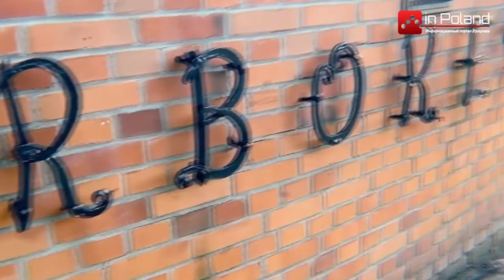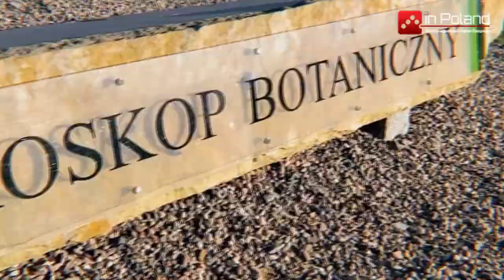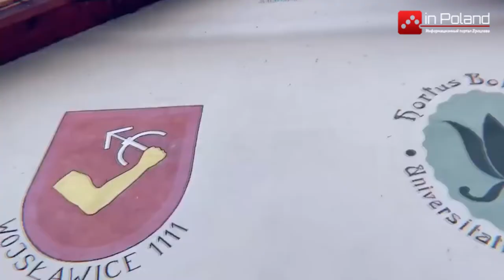Co warto zobaczyć na Dolnym Śląsku? Arboretum Wojsławice 2021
Arboretum Wojsławice Ogróda Botanicznego Uniwersytetu Wrocławskiego znajduje się w województwie Dolnośląskim. Znany z bogatej kolekcji rododendronów i azalii, liliowców, bukszpanów, piwonii oraz rzadkich gatunków i odmian drzew i krzewów. W 2019 roku w Arboretum otwarto polski Ogród Tysiąclecia, w którym zgromadzono unikalną kolekcję odmian roślin polskiego rolnictwa, a także gatunków roślin zagrożonych i chronionych.

Arboretum Wojsławice czynne jest od 18 kwietnia do 24 października 2021 roku.